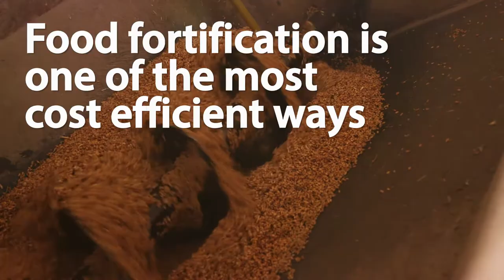GAIN-USAID Afghanistan Regional Fortification Initiative